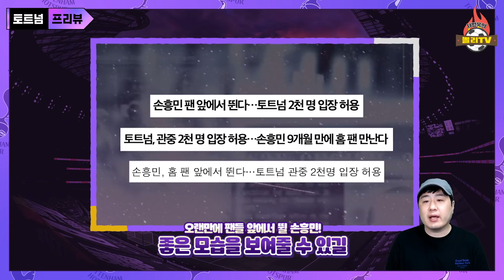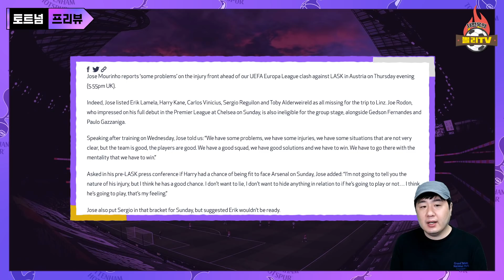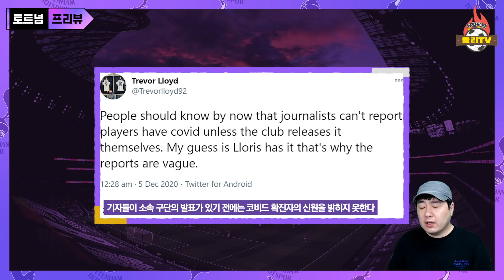'ESPN 7위' 손흥민, 6위 오바메양과 맞대결. 아스널 상대로 연속골 도전! (북런던 더비)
북런던 더비를 앞두고 어수선한 스쿼드, 경기는 과연 어찌될까요?